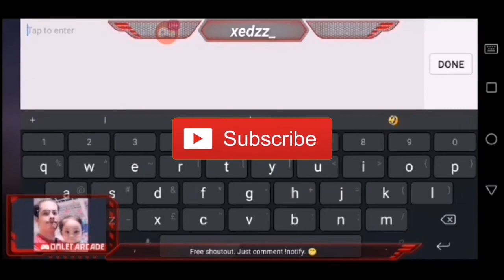Mobile Legends: Minotaur Heal Spell??? | RG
Hi guys. Its been a while since we uploaded our last gameplay.. But guess what.. We're now streaming on facebook gaming. Yay!
Please do check our facebook page, xedzz. 😉

Nwei, on this video, i just want to share one of my rg on fb stream. Well, nothings change, i still love to use that heal spell.😂